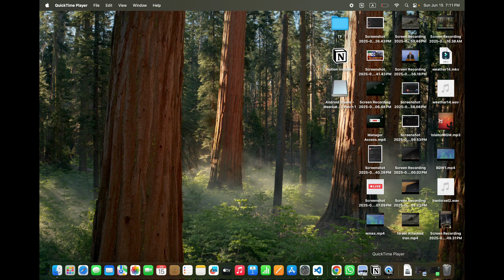How to Record Video Using Built-in Camera in Mac (Full Tutorial)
Learn how to record videos using the built-in camera on your Mac. This guide works for all MacBook and iMac models without any third-party apps.

How to Record Video Using Built-in Camera in Mac (Easy Tutorial)